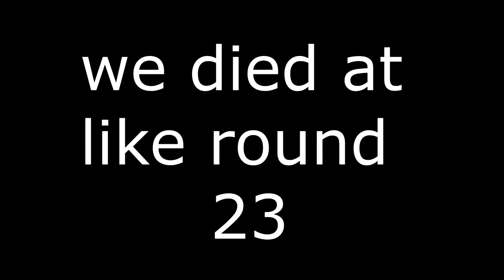Black Ops 1 Zombies in 2019..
In this video, i plays black ops 1 zombies, but in 2019. This video is based off the videos people were making in 2018, that were like "Black ops 1 in 2018".

~ Nerdperior ♡